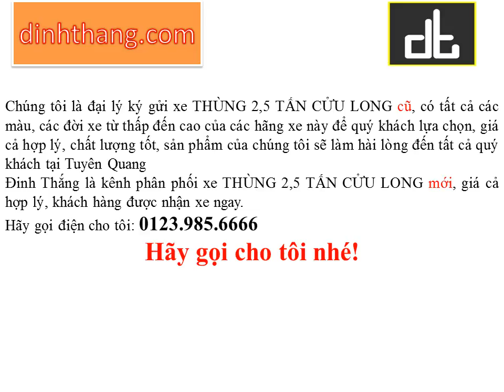Mua, bán ô tô mới-cũ xe tải THÙNG 2,5 TẤN CỬU LONG tại Tuyên Quang (01239856666)